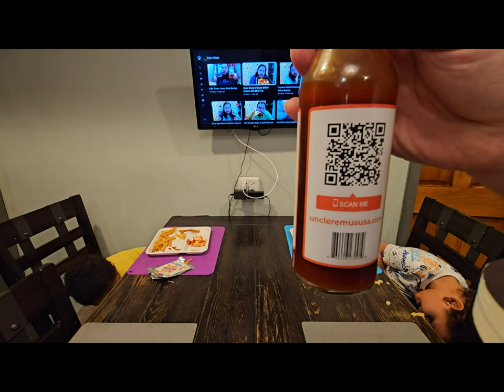Mild Sauce Review. 8 Chicago Mild Sauces Reviewed by The Fat Hipster's Children.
Can a 5 year old and a 3 year old help me find out which of these 8 bottles of Chicago Mild Sauce is the best?